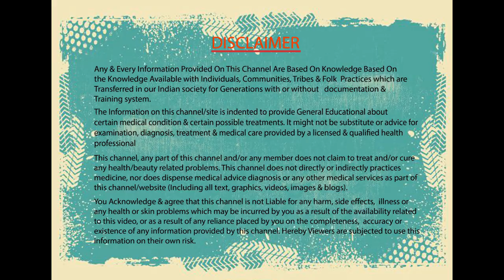ಪುರುಷರಿಗೆ ಕುದುರೆ-ಶಕ್ತಿ ನೀಡುವ ಮನೆಮದ್ದು | How to increase sexuality power in Men | Kannada Health Tips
ಪುರುಷರಿಗೆ ಕುದುರೆ-ಶಕ್ತಿ ನೀಡುವ ಮನೆಮದ್ದು. Follow these effective ways that will help you in improving your stamina power and sexual performance.

how to increase sexuality power in Men.
If you’re looking to maintain sexual activity in bed all night, you’re not alone.

Many men are looking for ways to enhance their sexual performance.

This can include improving existing problems or searching for new ways to keep your partner happy.

There are plenty of male enhancement pills on the market, but there are many simple ways to stay firmer and last longer without having to visit the pharmacy.

Keep in mind that your penis works on blood pressure, and make sure your circulatory system is working at top shape.
Basically, what’s good for your heart is good for your sexual health.

Watch this video to find other easy ways to improve your sexual health.